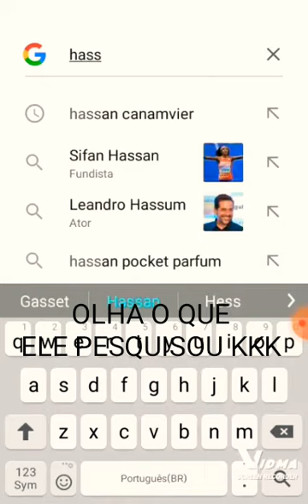XBANANAX RI COM VIDEO DE HASSAN CANAMVIER RODRIGUES & BOLSONARO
Vídeo de Hassan canamvier Rodriges